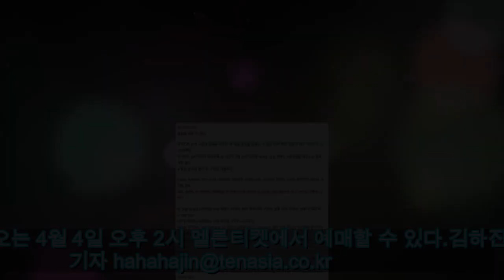에녹 5月 단독 콘서트 39마음이 닿은 순간39 개최 | 한경닷컴